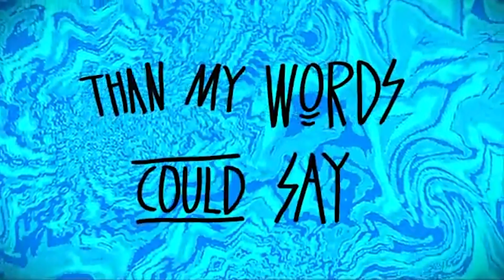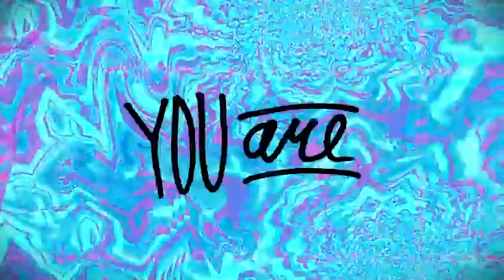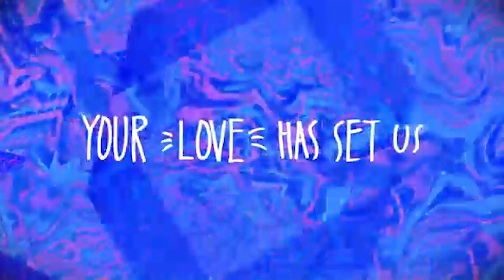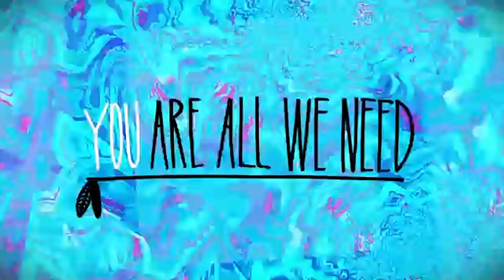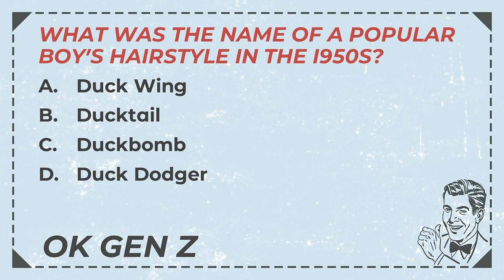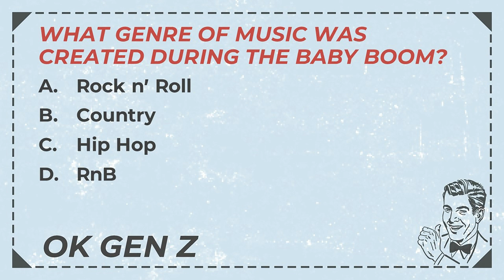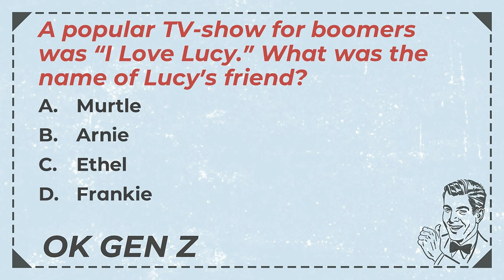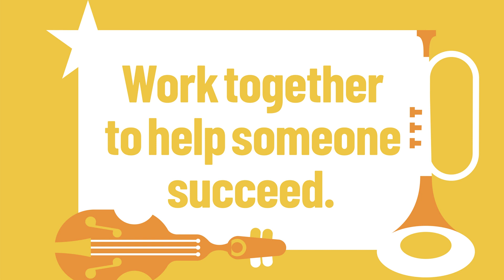Elementary Weekend Experience - March Week 2